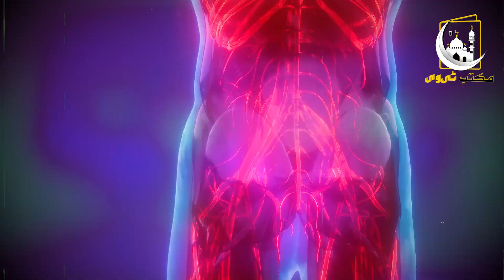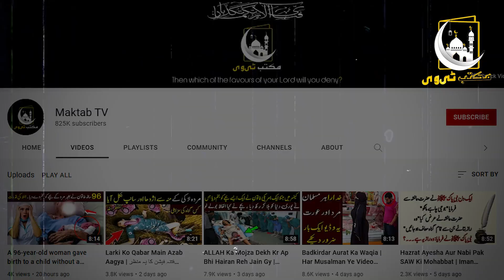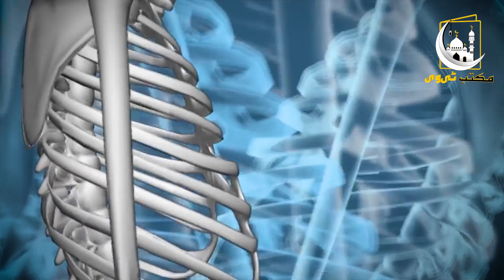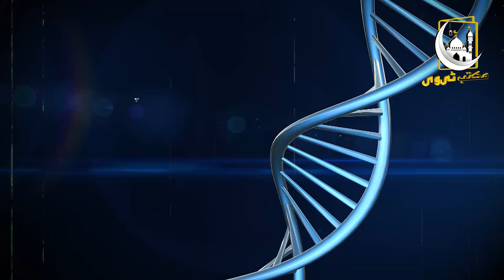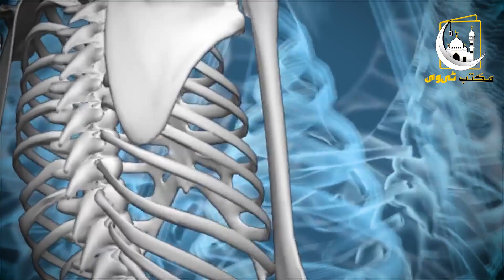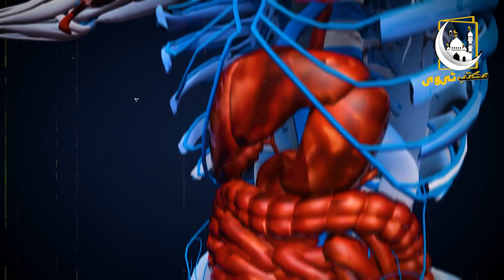Ramzan Energy Drink | Favourite Drink of Prophet Muhammad PBUH | Maktab TV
دوستو آج کی اس ویڈیو میں آپ کو حضرت محمدﷺ کے پسندیدہ شربت کے بارے میں بتائیں گے اور ساتھ ہی ساتھ آپ کو اس شربت کے فوائد کے بارے میں بتائیں گے آپﷺ نے اس شربت کے براے میں کیا ارشاد فرمایا اور یہ شربت کیسے بنتا یے یہ سب جاننے کے لیے اس ویڈیو کو آخر تک لازمی دیکھے اور اس شربت کو افطاری میں استعمال کریں اور نبی پاکﷺ کی سنت کو ادا کرنے اور اس سنت کو دوستوں کے ساتھ بھی شیئر کریں